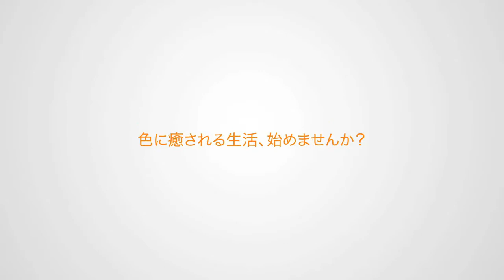【リノベーション 賃貸】VITAMIN LIFE 〜ココロに栄養満点の部屋〜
VITAMIN LIFE　〜ココロに栄養満点の部屋〜

ココロとカラダを元気にする魔法のカラーコーディネート。

みなさんカラーセラピーという言葉を聞いたことがありますよね。カラーセラピーは直訳すると「色彩療法」。色が人の内面にはたらきかける効果を利用して、精神や肉体を癒やしていく療法なんです。カラーセラピーでオレンジは、ストレス解消の色だそうです。ビタミンカラーともいいますよね。腎臓や排泄器官に作用して新陳代謝が活発になるといわれているんですよ。ココロとカラダに元気をくれるオレンジ色に囲まれた「ビタミンライフ」。オレンジ色の好きな方には、一石二鳥のお部屋です。